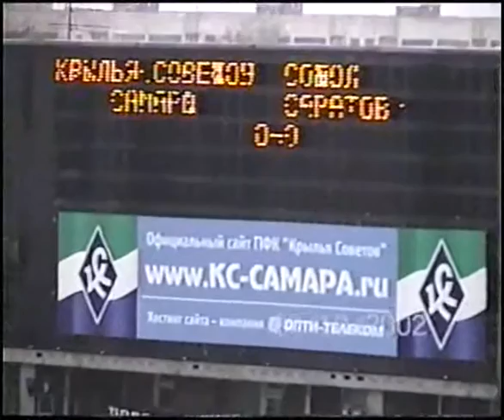26-10-2002 КС - Сокол (0-0), 1-й тайм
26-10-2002 КС - Сокол (0-0), 1-й тайм .